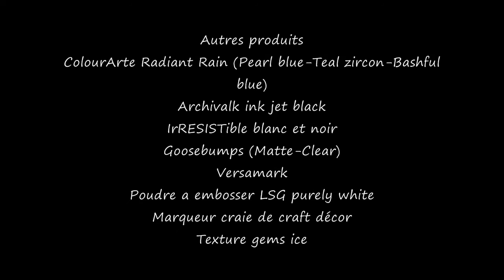Souvenirs pour Lime Citron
Compagnie Lime Citron

Matériel utilisés:
Lime Citron:
Produits lime Citron
Matrice de coupe - Souvenirs

Badges
123. Motifs dégradés
125. Steam

Étampes
Steampunk
Plaisirs d'été
Etiquettes
Texte pour toi
6 mots

Archivalk ink jet black

IrRESISTible blanc et noir
Goosebumps Matte et Clear

Versamark

Poudre à embosser Lsg purely white

ColourArte Radiant Rain
Pearl blue
Teal zircon
Bashful blue

Fil blanc

Marqueur craie de craft décor

Papier et collant
Bobunny somewhere in time

Texture gems ice faber-castell